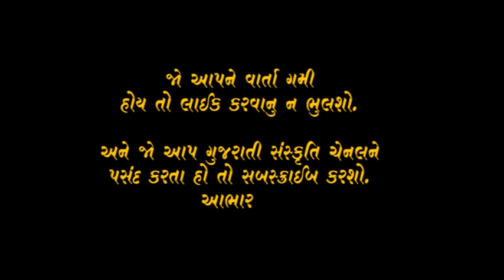ગુજરાતી વાર્તા "કાન્હાની ખુમારી" .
In the scorching heat of the summer, Little kana is helping his father make a living.
They come an across a situation where they realise that even mother nature does not favour the poor. (Hindi  Subtitles)
Story- Bhavna Shah
Voice- Daxesh Shah